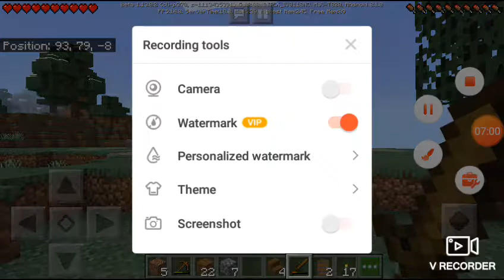Minecraft my home house make second part